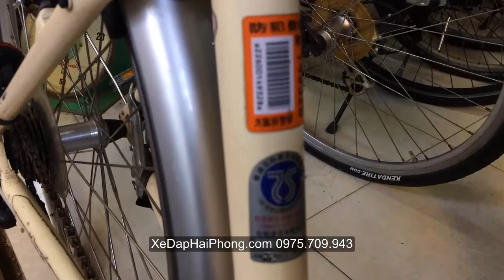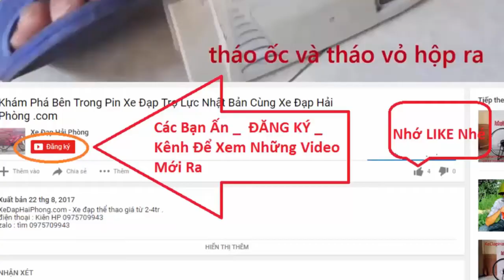Đánh giá Xe Đạp Thể Thao GIANT CROSS 2 Nhật Bãi tại Xe Đạp Hải Phòng .com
Video Đánh Giá Xe Đạp Thể Thao GIANT CROSS 2 Nhật Bãi có bán
 tại Xe Đạp Hải Phòng .com